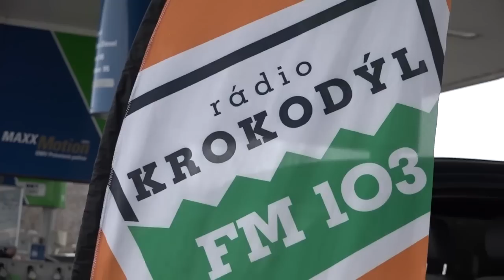OMV Plná nádrž zdarma 3! – 3. den (Česky)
Podívejte se, jak probíhal třetí den tankování zdarma u OMV! Tentokrát se tankovalo na čerpací stanici Brno, Starý Lískovec a šťastným řidičům natankoval sám Karel Loprais, který se přijel podívat se svou slavnou tatrovkou. Akce probíhá až do 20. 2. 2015, a tak poslouchejte Rádio Krokodýl, protože právě tam se dozvíte, kde natankovat plnou nádrž zdarma!